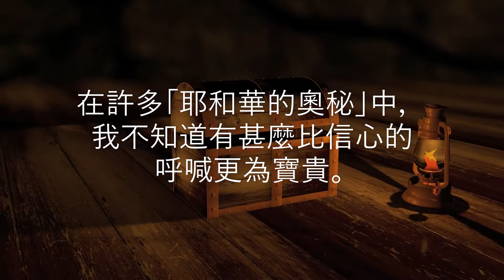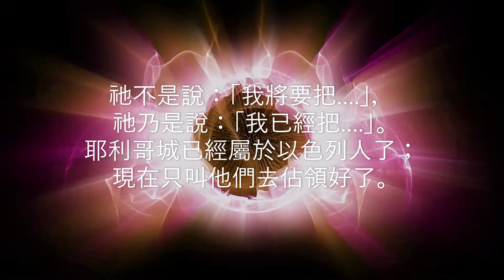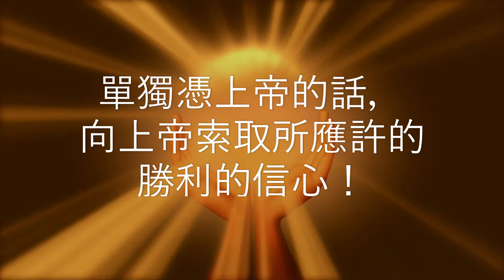荒漠甘泉 9月4日 (Video Book) (Mrs. Charles Cowman)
「他們吹的角聲拖長，你們聽見角聲，眾百姓要大聲呼喊，城牆就必塌陷。各人都要往前直上。」（書六5）

        信心的呼喊不是躊躇的呻吟，也不是失望的哀泣。在許多「耶和華的奧秘」中，我不知道有甚麼比信心的呼喊更為寶貴。耶和華曉諭約書亞說：「看哪，我已經把耶利哥，和耶利哥的王，並大能的勇士，都交在你手中。」（書六2）祂不是說：「我將要把….」，祂乃是說：「我已經把….」。耶利哥城已經屬於以色列人了；現在只叫他們去佔領好了。但是問題是：如何佔領呢？在人看來，這是不可能的事；於是上帝又詳細說明了祂的計劃。
        沒有一個人想到呼喊會使城牆倒塌。可是他們得勝的秘訣，卻正在呼喊之中，因為這是一個信心的呼喊－－一個敢在毫無勝利徵兆的時候，單獨憑上帝的話，向上帝索取所應許的勝利的信心！於是上帝照他們的信心給他們成全；當他們呼喊的時候，城牆果然倒塌了。

        上帝說祂已經把耶利哥城交在他們手中了，信心就這樣相信。數世紀後，聖靈還將這次信心的勝利記載在希伯來書上面：「因著信，圍繞耶利哥城七日，城牆就倒塌了。」（來十一30）－－司密斯（Hannah Whitall Smith）